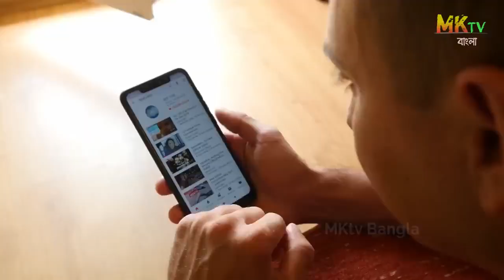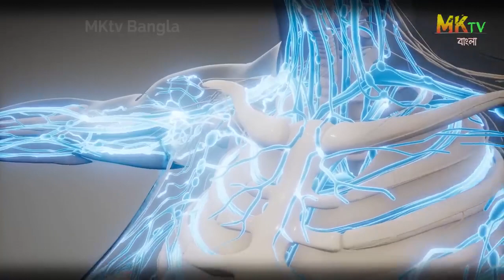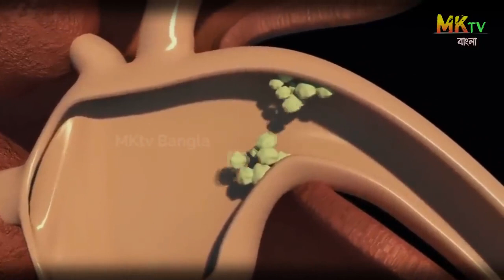পৃথিবীর সবথেকে বড় বিমান! এটার সাহায্যে কি কাজ করা হয় ,Biggest Plane In The world @Better Channel